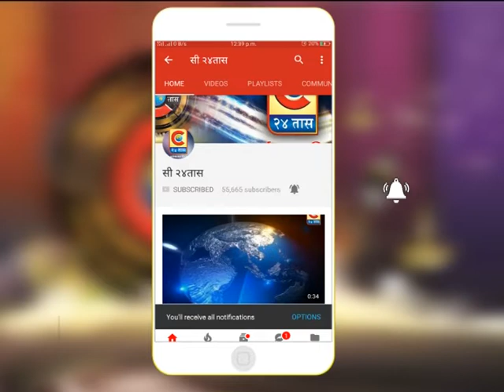हिंगोली - CAA-NRC कायद्याच्या विरोधात साखळी उपोषणासह धरणे आंदोलन